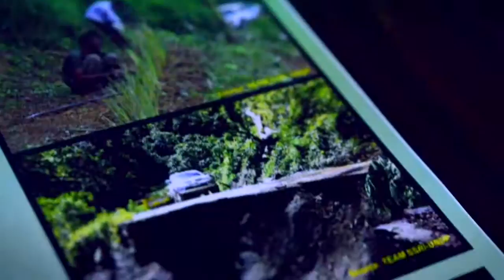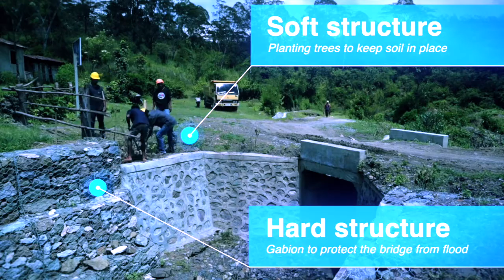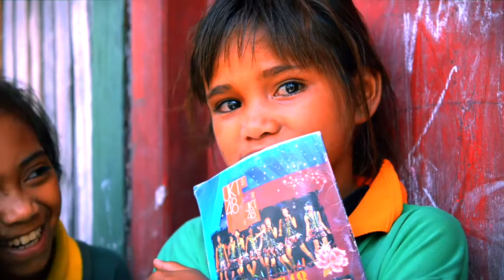Strengthening the Climate Resilience of Rural Infrastructure in Timor Leste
The UNDP Timor Leste SSRI project is working to increase the climate resilience of rural infrastructure for communities that are most vulnerable to extreme climate events and climate risks in the three pilot districts of: Ermera; Baucau and Liquica. These projects focus mainly on four categories of infrastructure including:
• Water supply systems
• Rural access roads and bridges
• Reservoirs and irrigation systems
• Stabilizing river banks/flood protection